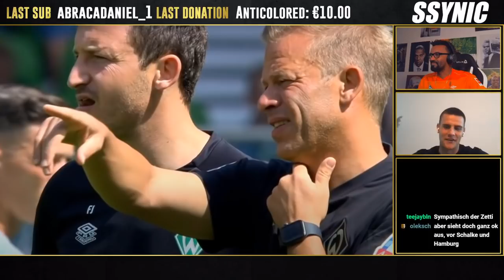SSYNIC FLÜGELZANGE: MICHAEL ZETTERER über seinen WEG ZUR NR.1, Gegentor-Analyse, Aussichten uvm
Ehren-Samurai Michael "Zetti" Zetterer ,war nach längerer Zeit ma wieder bei uns in der Flügelzange zu Gast.